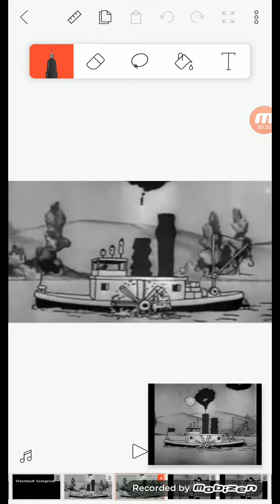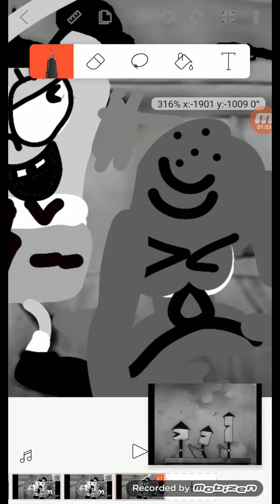Steamboat Spongebob (1928)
Steamboat Spongebob is Steamboat Willie Spongebob Edition